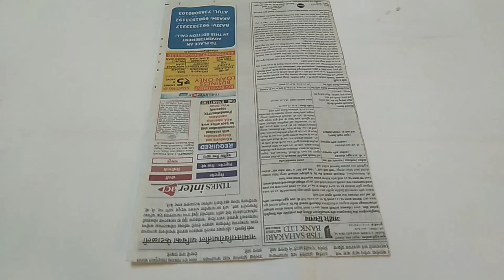Newspaper wall hanging craft | how to make a paper wall hanging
Hello friends!!!

In this video showing how to make wall hanging art - easy origami

Easy way to make a wall hanging art with paper

This video is very easy and creative for kids as well as paper origami paper arts lover...

Origami paper flower is a very amazing paper art